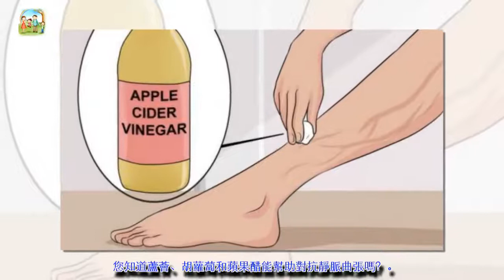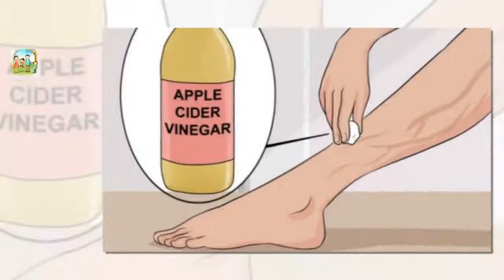改善靜脈曲張問題：蘆薈、胡蘿蔔和蘋果醋妙方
靜脈曲張症狀不容小覷，然也有簡單、實際能改善它的方法。